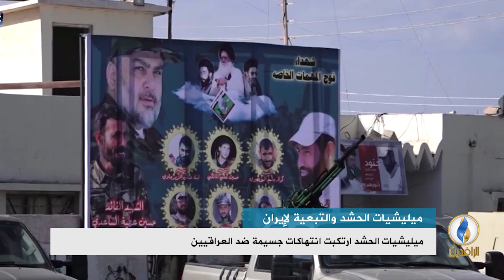تقرير إخباري.. روحاني: الحشد ستكون له مكانة مهمة للغاية في